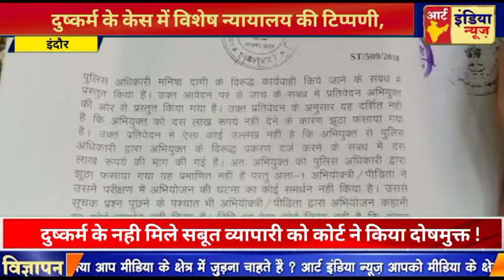दुष्कर्म के केस में विशेष न्यायालय की टिप्पणी दष्कर्म के नही मिले सबूत !